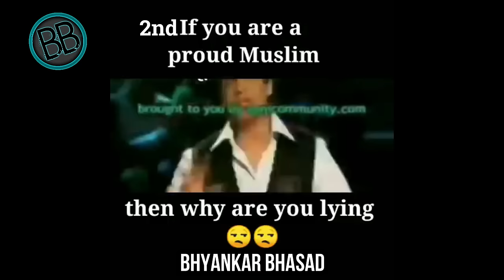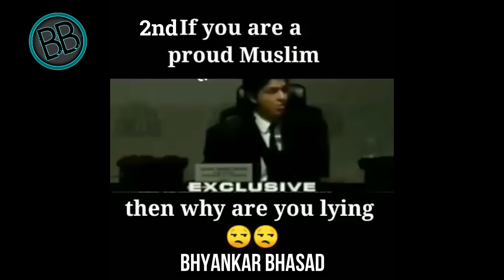Pakistani Maulana Science theory 😂 Islamic scholar | Pakistani Scientist | Bhayankar Bro | Roasting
______________Disclaimer_________________
As being a political and news meme channel we use some political or non-political references ranging multiple reactions and channel’s own works and research to form a single video passing different opinion, views, suggestion, thinking or comment of peoples Under Article 19(1)(a),  freedom of expression and Section 107 of the act 1976 and allowance is made for "Fair use" criticism, comment, news, reporting, teaching. We trying to put a narrative with humors and balance in favor of healthy content .